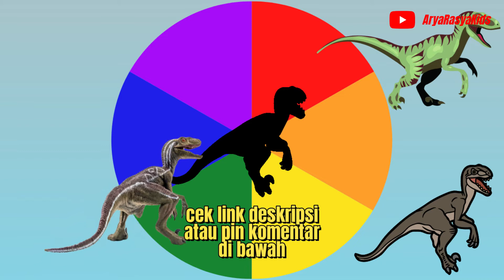TEBAK GAMBAR VELOCIRAPTOR YANG SESUAI || DEWASA TUA MUDA BISA MEMAINKAN INI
Video kali ini yaitu tentang tebak gambar dinosaurs velociraptor ||| semoga kalian tidak salah pilih ya!!!. Belajar sambil bermain dengan tebak gambar velociraptor || jika benar kalian cerdas part 02.

Apakah Velociraptor pintar?
Velociraptor berarti "pencuri gesit" dan merupakan jenis dinosaurus theropoda yang hidup di akhir periode Cretaceous. Mereka kecil dan biasanya hidup berkelompok. Strategi serangan mereka lebih pintar dari dinosaurus lainnya. Mereka menggunakan penarik perhatian untuk mengalihkan perhatian mangsanya. Ini berarti bahwa mangsanya dikelilingi.

Velociraptors lebih pintar dari dinosaurus lain, memungkinkan mereka untuk bersaing dengan predator besar lainnya yang hidup di daerah yang sama. Fosilnya telah ditemukan di Mongolia, Rusia dan Cina.

Mereka menyerang hampir semua hewan yang hidup bersama mereka, berburu dalam kelompok, dan mengandalkan penglihatan mereka yang tajam, berlari cepat, otak cerdas, dan cakar yang kuat.

Belajar menebak gambar mobil, hewan, buah-buahan, pesawat, dan lain sebagainya. Supaya anak-anak yang masih usia balita, paud, tk, dan sd bisa mengetahui gambar mana yang benar. Diharapkan video ini memudahkan anak untuk belajar edukasi melalui animasi gambar yang ada di channel aryarasyakids ini. Semoga bermanfaat.

Terimakasih kepada teman-teman yang sudah menonton video di channel youtube aryarasyakids. ❤❤❤